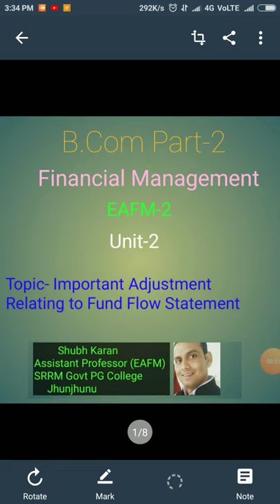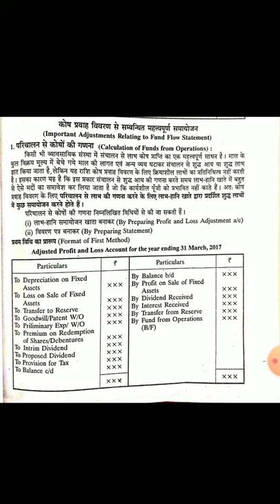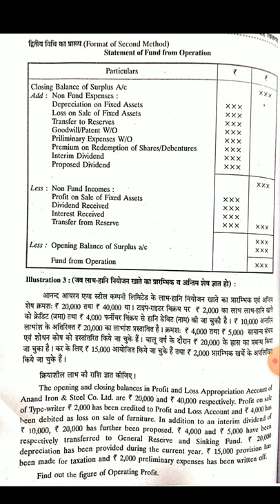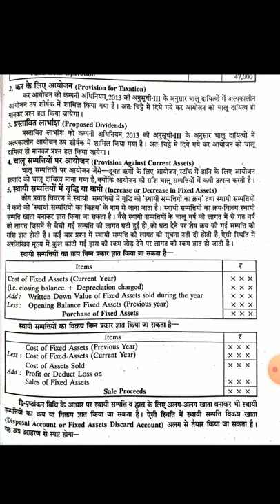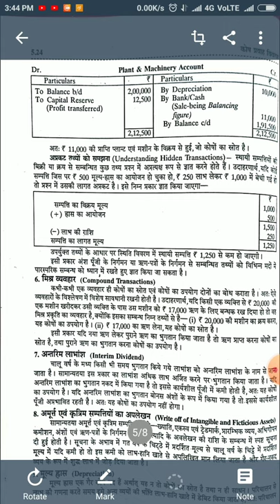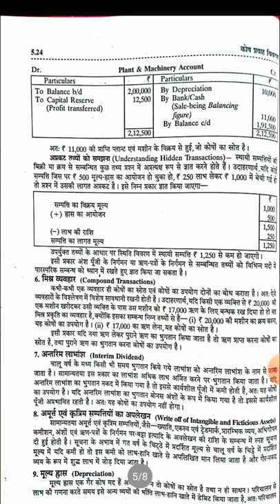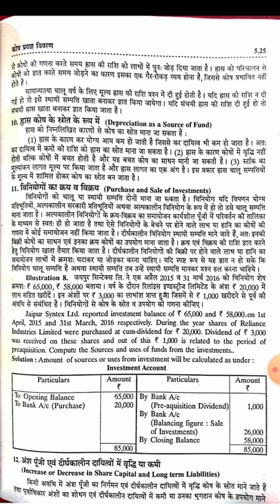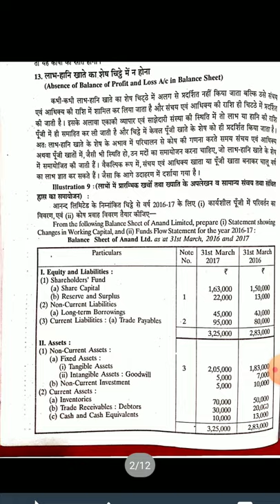Important adjustment Relating to Fund Flow Statement {B.Com Part-2} EAFM BY - Shubh karan